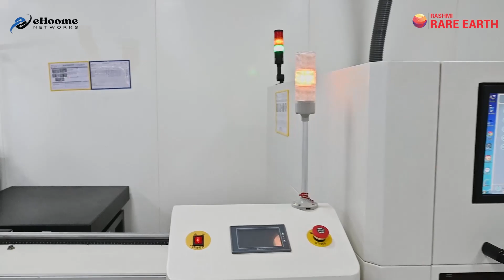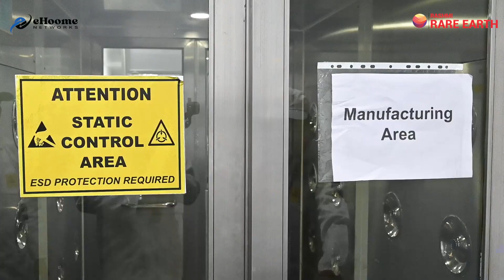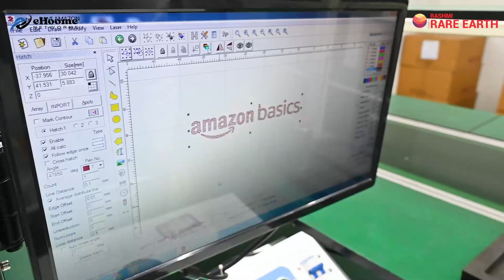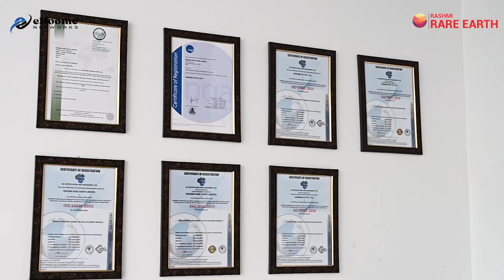Rashmi Rare Earth Limited - Factory Tour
Clicker Studio Mobile App, Digital Creator, Web Design and Development Agency.
Video Profile created & shooted by @ClikerStudio

Rashmi Rare Earth Limited is an electronic manufacturing services (EMS) company based in Noida, Uttar Pradesh. Rashmi Rare Earth Limited specializes in manufacturing mobile phones and electronic mobile accessories such as chargers and batteries.